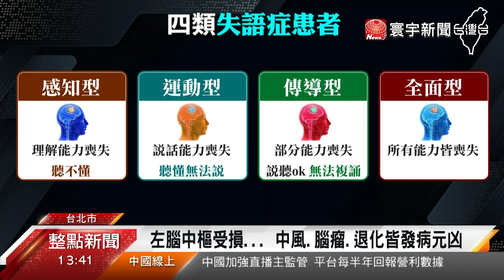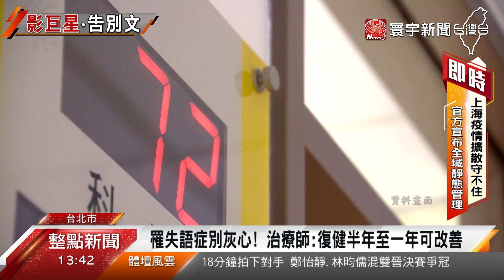布魯斯威利患失語症息影！中風.腦損多為原因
布魯斯威利罹患失語症宣布息影，引發外界，對於失語症關注，其實失語症，是因為大腦損傷，像是中風、腦瘤、退化性疾病等 因素造成，以失調的症狀來說，可以分為感知、運動、傳導，3大面向，台大語言治療師表示，一般患者經過半年到1年的，語言治療復健，病情都有機會逐步改善。